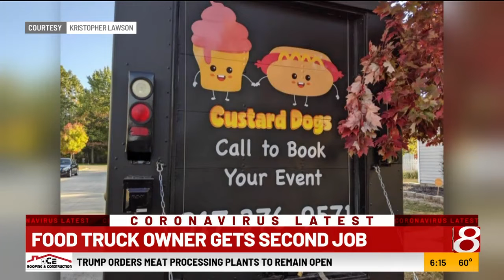Food trucks during the pandemic